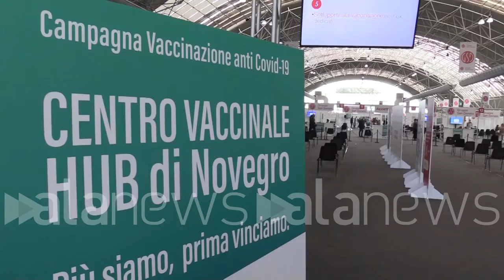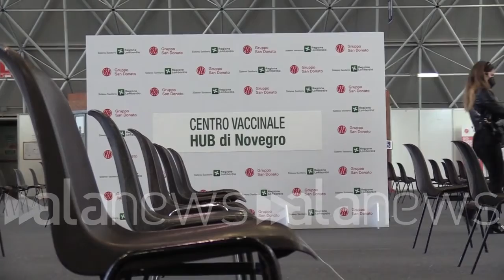Covid, Pregliasco vaccina all'hub di Novegro: "Entro luglio situazione come in Israele"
"Assembramenti Milano? Mi aspetto rimbalzo indice Rt"

 (Milano). "Dobbiamo aumentare le vaccinazioni per arrivare entro luglio a un momento di rasserenamento come stiamo vedendo in Israele e Inghilterra." Queste le parole di Fabrizio Pregliasco, virologo all'Università degli Studi di Milano e direttore sanitario dell'ospedale Galeazzi, che ha preso parte in prima persona alla campagna di profilassi presso all'hub vaccinale di Novegro. Sugli assembramenti visti a Milano dopo la festa scudetto dell'Inter il Prof. Pregliasco ha così commentato: "Mi aspetto un rimbalzo dell'indice Rt nelle prossime settimane, speriamo che il prezzo da pagare non sia troppo alto." (Francesco Maviglia/alanews)